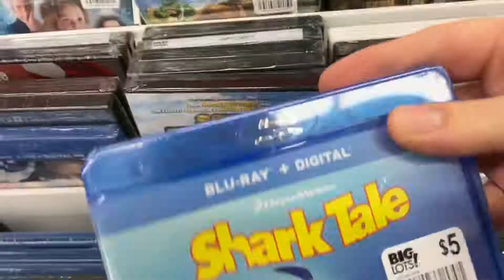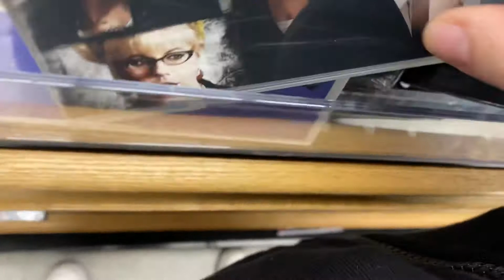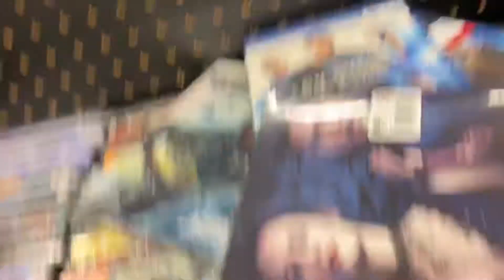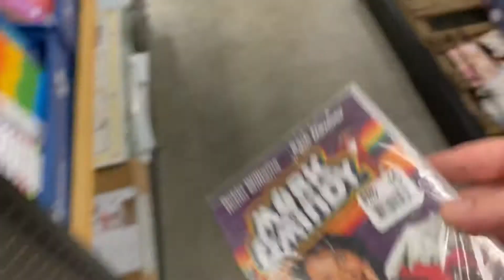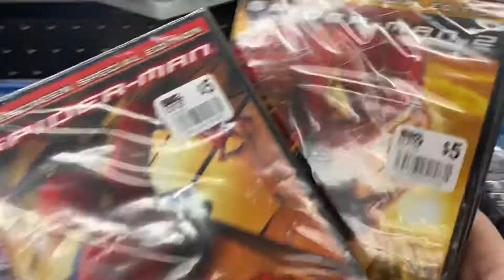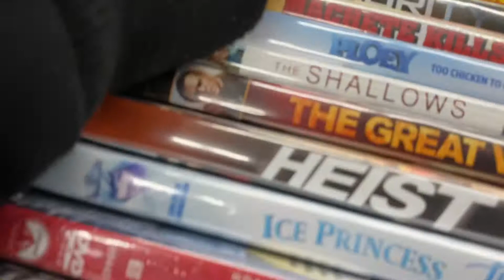MOVIES IN BIG LOTS